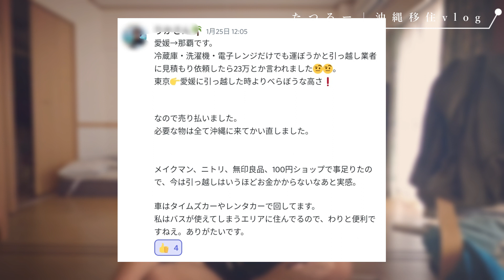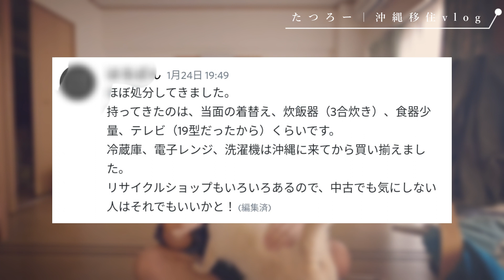【沖縄vlog】沖縄移住のとき家電はどうする？10万円以上節約する裏技！